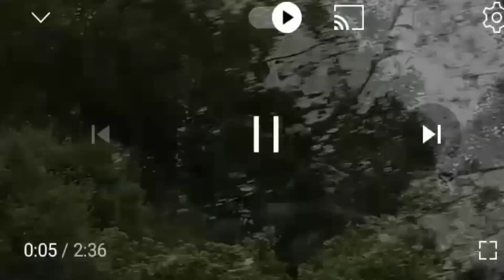New Zealand kereru(wood pigeon) gathering nest material sub rang Punjab dy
New Zealand kereru(wood pigeon) gathering nest material